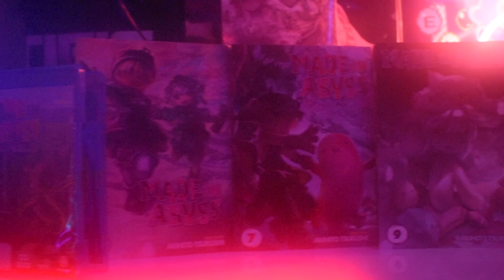MASSIVE CHANGES! Made In Abyss Season 2 | Episode 1 Review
ITS BACK AND ITS INCREDIBLE! Made In Abyss season 2 has officially begun! Welcome back Made In Abyss, we have truly missed you!

Hello all! Welcome to a brand new (hopefully weekly) series where we review each episode that comes out of the new season and compare it to the original manga. These videos will feature as little spoilers as possible. If spoilers need to be talked about I will provide time stamps for viewers to skip through.

0:00 Intro to Series
01:05 Manga Comparisons
03:30 Episode Explained
05:17 Anime Episode Review
07:14 Conclusion